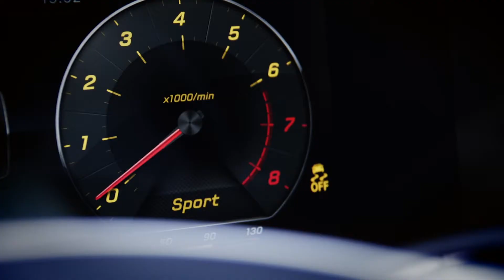Mercedes Benz E Klasse Coupe - Fahraufnahmen